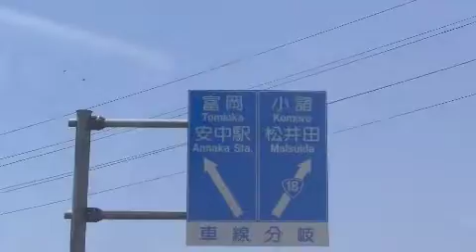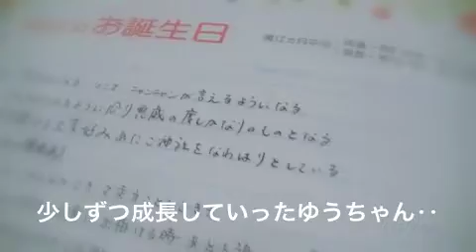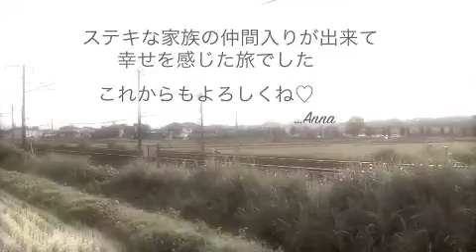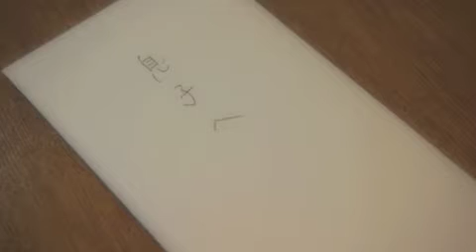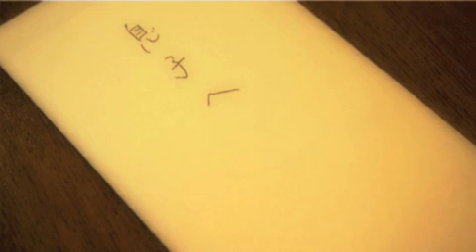ANNA & YUSUKE'S WEDDING